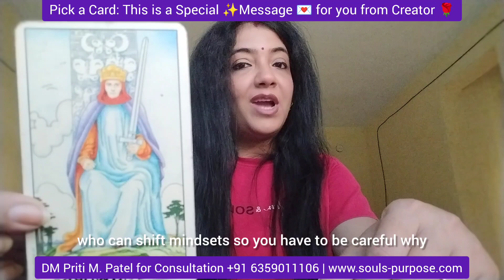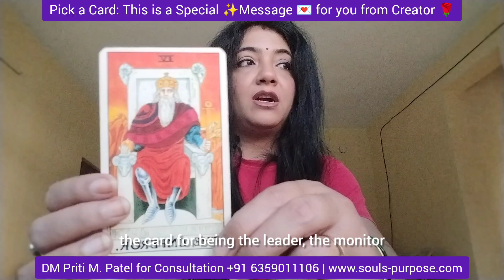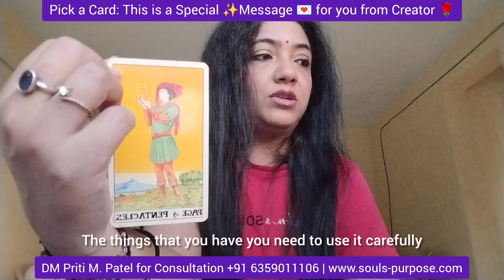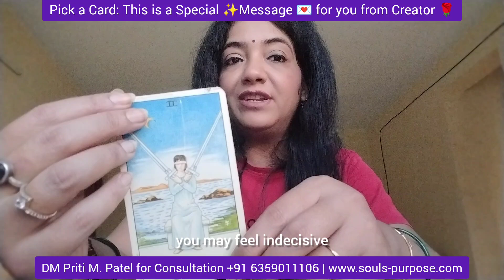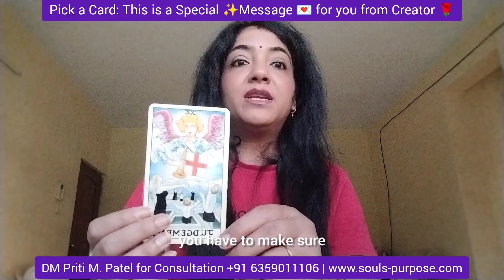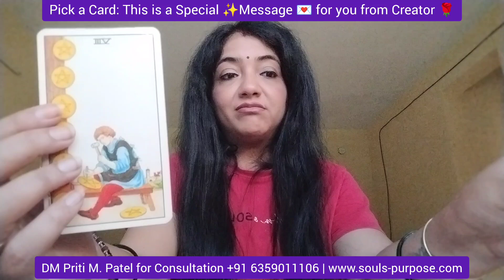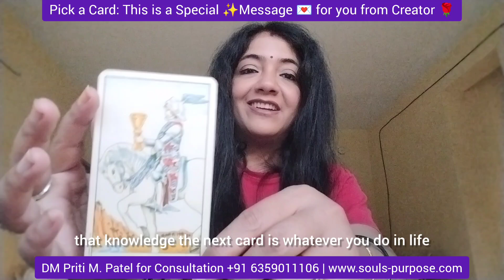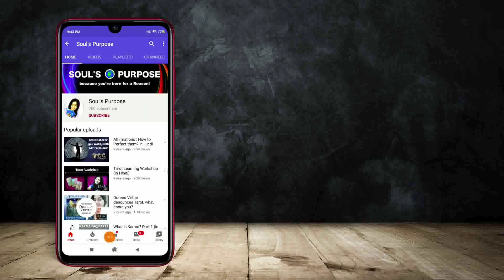Pick a Card: This is a Special ✨Message 💌 for you from Creator 🌹in English